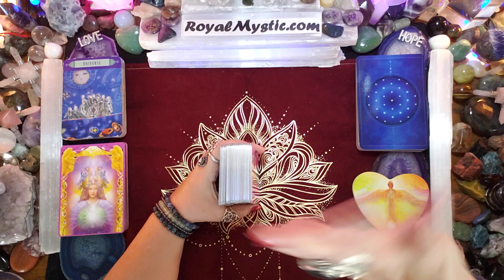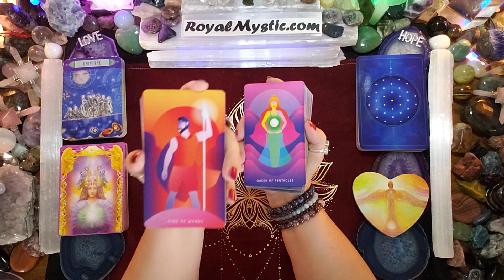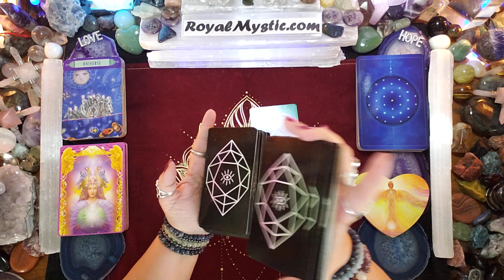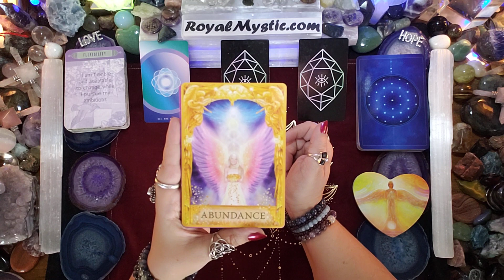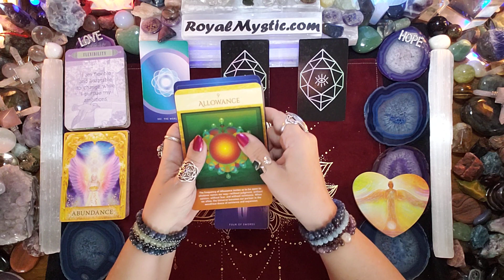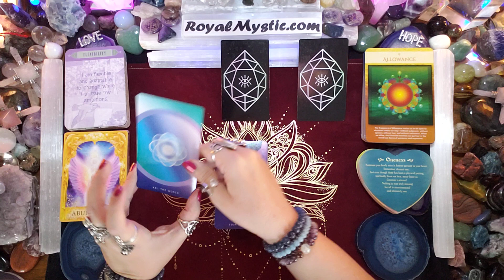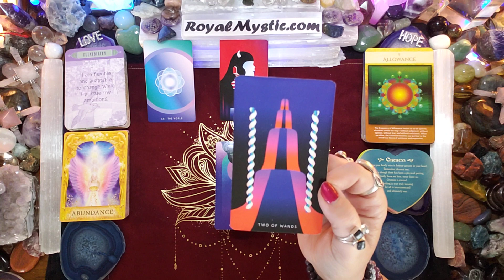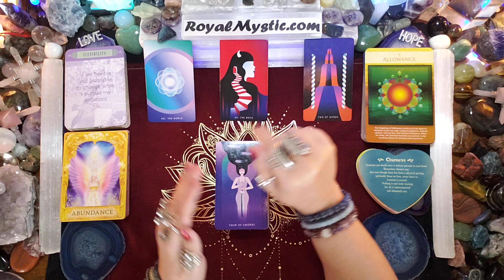MYSTIC AFFIRMATIONS MON OCT 23 2023 THE DOOR TO MANIFEST ABUNDANCE REQUIRES ALLOWING FLEXIBILITY!!!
Namaste,
Royal Mystic

1. HOW TO CHANGE YOUR UNIVERSE BY Jon Gabriel
2. BECOMING SUPERNATURAL BY Dr. Joe Dispenza
3. MANTRA: SACRED WORDS OF POWER BY Thomas Ashley-Farrand
4. MEDITATIONS FOR MANIFESTING by Dr. Wayne Dyer
5. A NEW EARTH by Eckhart Tolle

1. REWIRED by Dr. Joe Dispenza
2. QUANTUM EFFECT by Randy Veitenheimer
3. ASCENSION KEEPERS by William Henry

The Affirmation decks used are as follows:
1) The Gilded Tarot by Ciro Marchetti 2) Hansen Roberts mini deck 3) The Law of Attraction by Amy Zermer & Monte Farber 4) Sacred Geometry Activations by Lon 5) Guardian Angel Oracle Cards by Toni Carmen Salemo